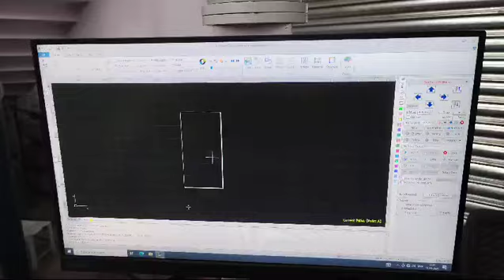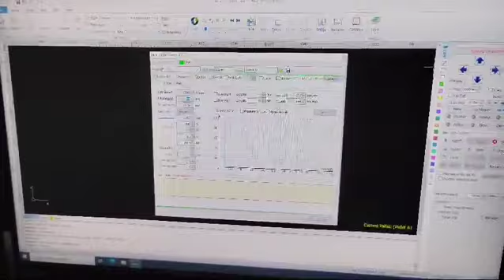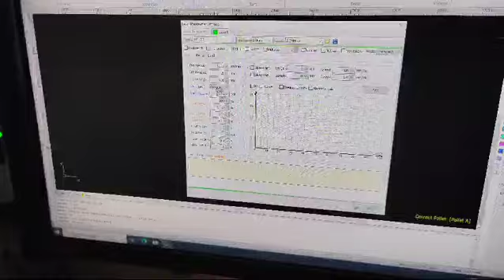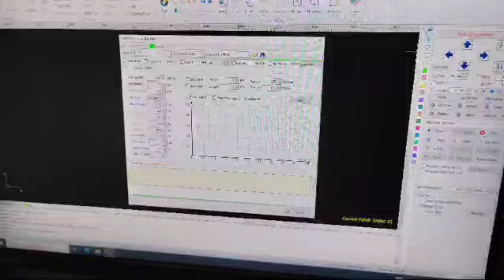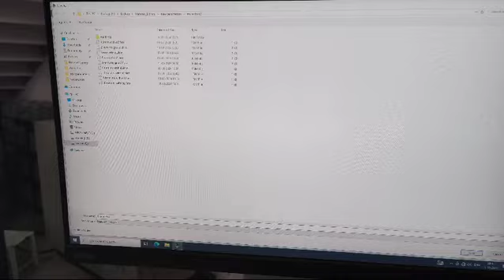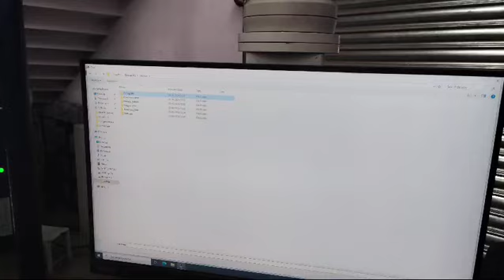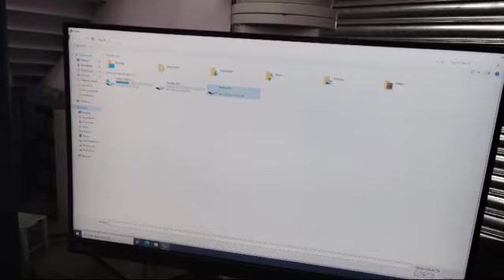CNC LESER MACHINE KE PARAMETER Kaise banaen LESER MACHINE ka parameter banana sikhe#information